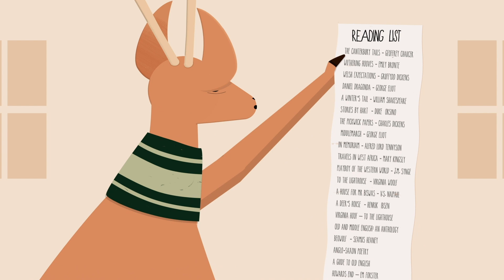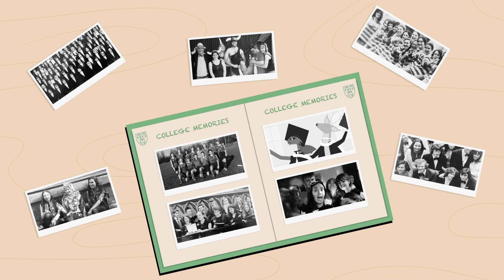Jesus College 450th Anniversary Animation